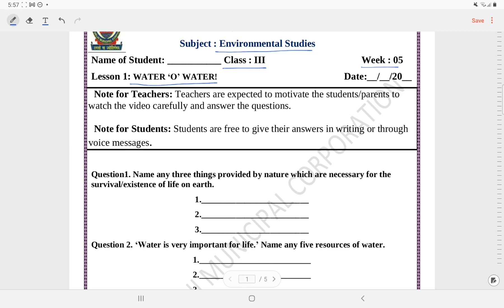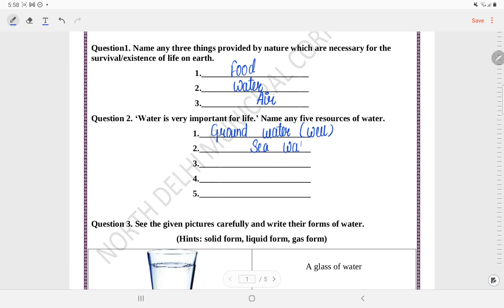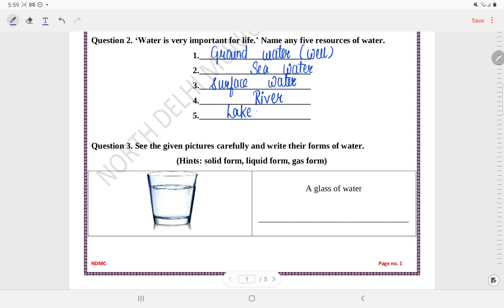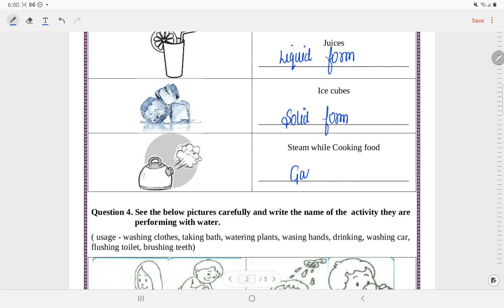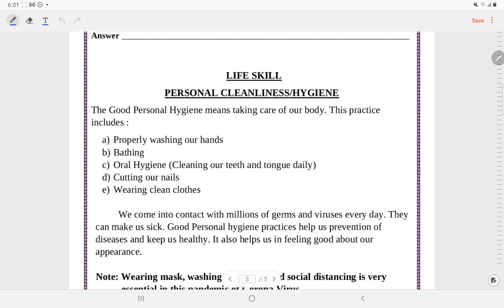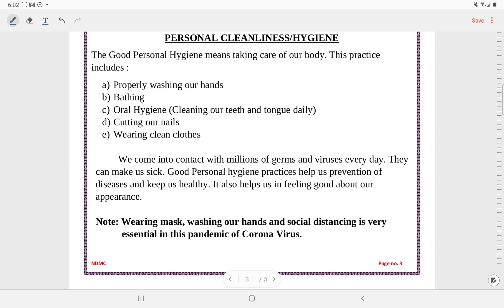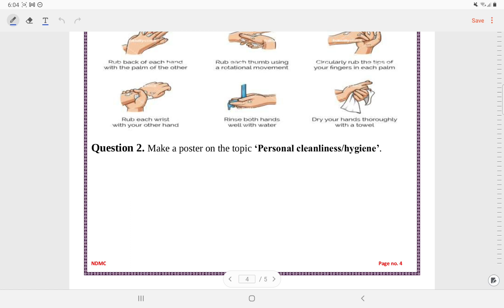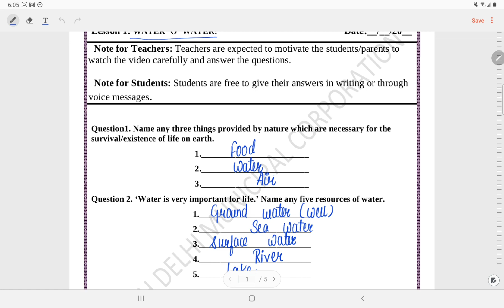Class 3 EVS Worksheet solution Week 5(30/6/21) Topic: water 'o' water